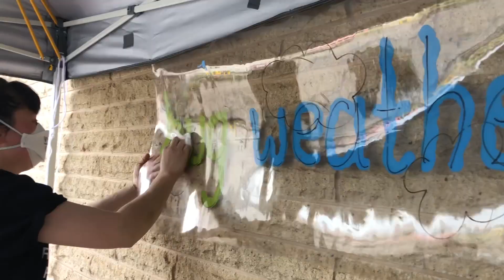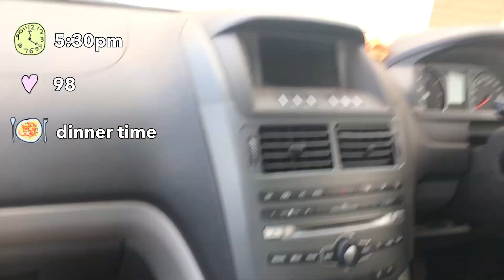Selling our Flowers and Ceramics for the first time at a Market 🍃craft market vlog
Welcome to another boring day in my life 😇

This time me and my sibling are doing a market. It was our first time doing a market stall selling our flowers and ceramics, watch along to find out how it goes and how much we sold!!??

Chapters:
0:00 Intro
0:16 Preparing the flowers
0:33 Travelling to the market
0:45 Setting up
1:11 At the market
1:21 Our set up (feat. The Puddle)
1:54 A rainbow appears
2:16 Dinner break
2:30 The rainbow saga continues
2:40 Market check in
2:51 The rainbow (again)
3:01 Sales recap
3:25 The rainbow (final farewell)
3:35 Market recap
3:50 The rainbow (encore)

btw if you wanna check out our bug business you can follow us on instagram or check out our website but also there's nothing on there atm so its probably boring!!